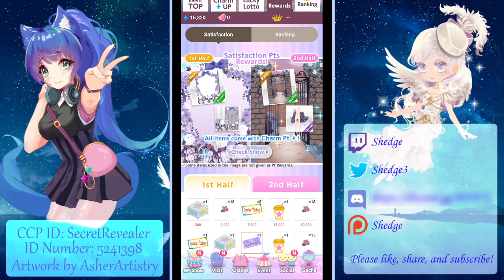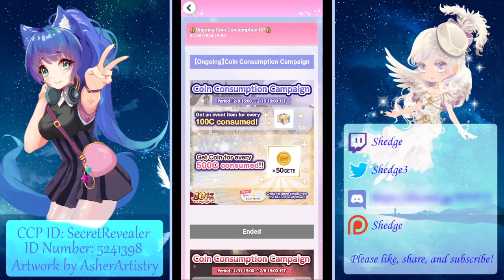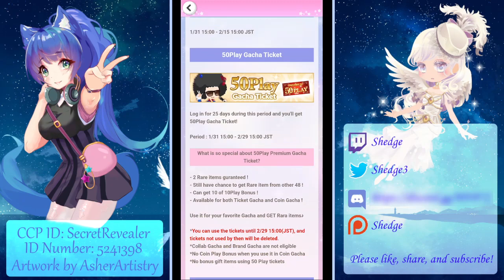Cocoppa Play - Lily of the Valley Lace Premium Coin Gacha (21 Spins)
Timestamps:
00:00 - Intro
00:21 - Lily of the Valley Lace Premium Coin Gacha Spins
01:58 - Girl's Garden Delivery Event Preview 1st Half
03:12 - Other Stuff: Coin Campaign, Fashion Pack, Twitter Campaign Winners